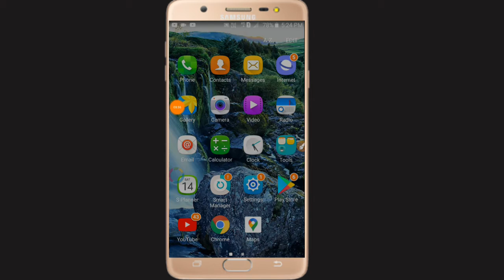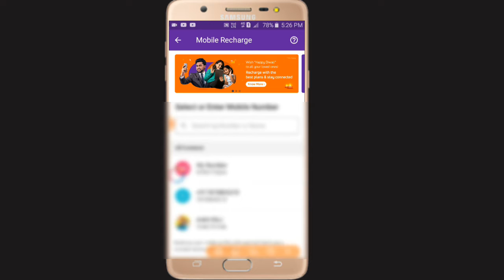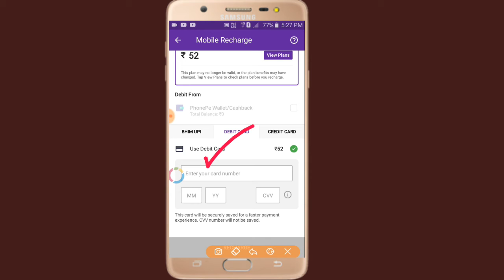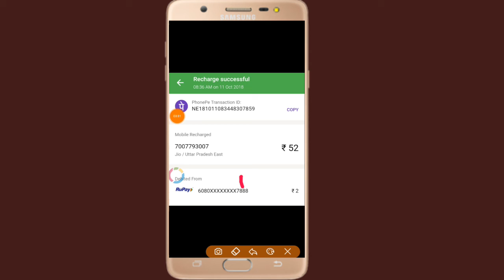phonepe se Vi ke mobile recharge kaise kare || phonepe se Vi ke sim recharge kaise karte hain